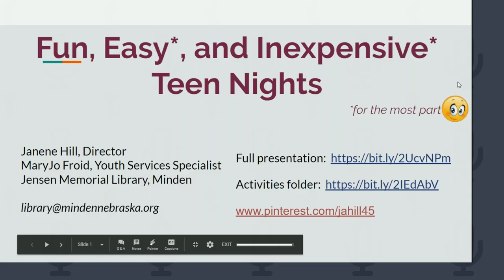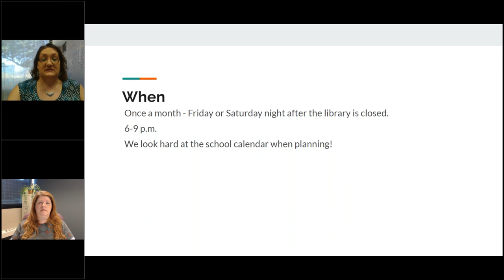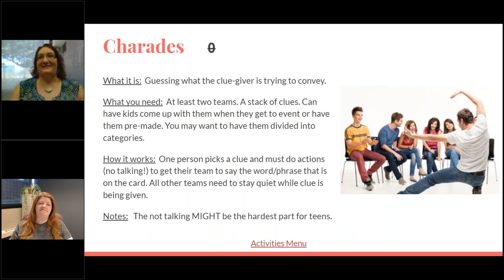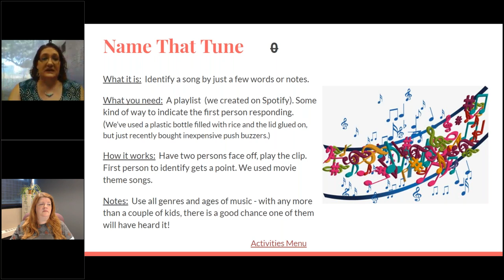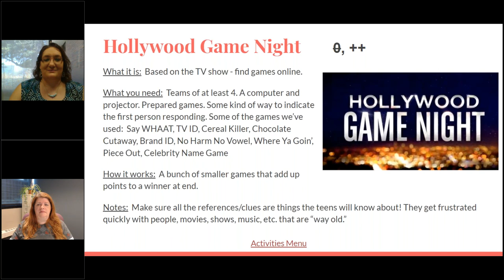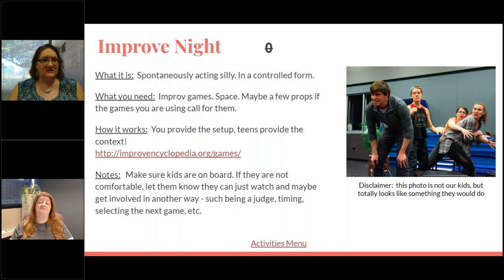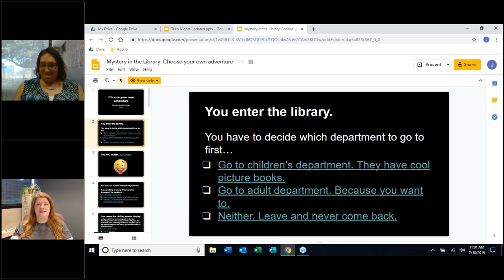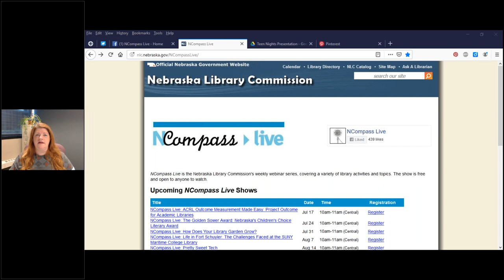NCompass Live: Fun, Easy, and Inexpensive Teen Nights (aka After Hours)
Are you having trouble peaking the interest of your teens and tweens? Does it seem like an impossible task to get them involved and excited about the programs? You have come to the right place! Janene Hill, from Jensen Memorial Library in Minden, NE, is going to share her expertise to teach us ideas for a variety of Teen Night Events, including examples of successful events, interaction stations with example activities, and group brainstorming.